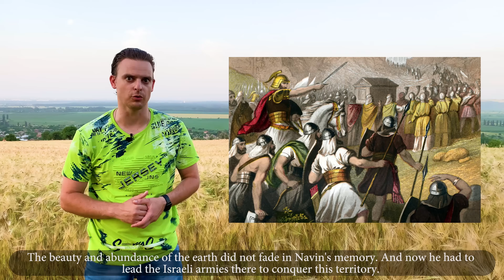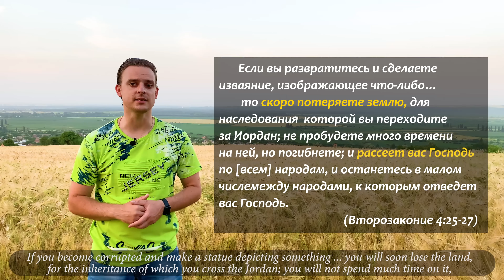Земля обетованная и ее границы // The Promised Land and Its Boundaries (eng. sub)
Земля обетованная - это земля обещанная Богом Аврааму для его будущих многочисленных потомков. Свои обещания о даре данной земли евреям Бог повторил Моисею и обозначил ее пределы. В этом видео я предпринимаю попытку отыскать истинные  границы Земли обетованной, на которой сегодня частично проживает еврейский народ.
Для разовых пожертвований:
На карту (VISA): 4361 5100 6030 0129